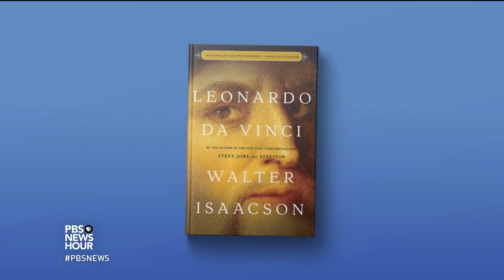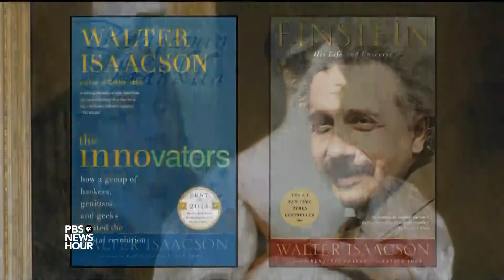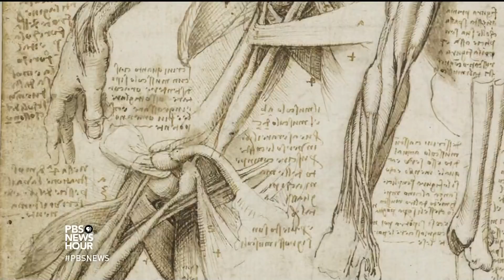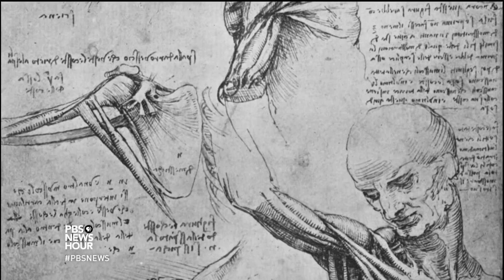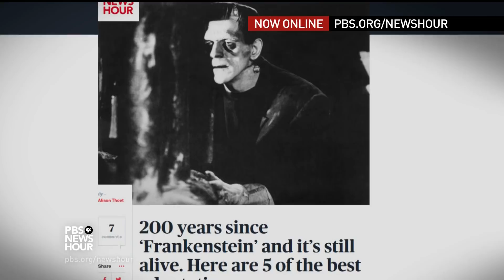The uncommon mastermind behind Mona Lisa’s smile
Leonardo da Vinci’s inquisitive spirit defined the quintessential “renaissance man.” The master artist, scientist and inventor is now the subject of a new biography by Walter Isaacson, who has profiled geniuses including Benjamin Franklin and Steve Jobs. Isaacson and Judy Woodruff discuss what he discovered while chronicling da Vinci’s life.